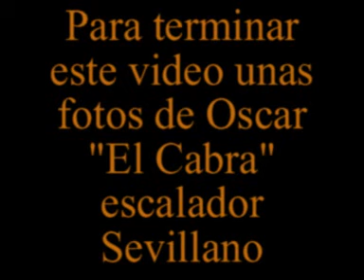puente del alamillo . Sevilla